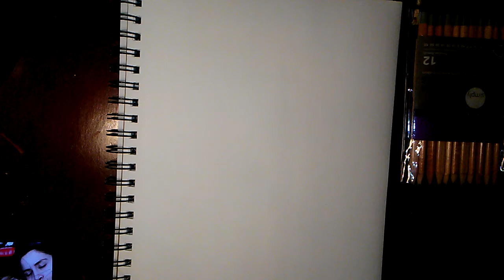Alycia debnam-carey And Mercedes Mason | Real-time Drawing |From FTWD | Alicia Clark and Ofelia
Alycia Jasmin Debnam-Carey (born 20 July 1993[1]) is an Australian actress, best known for her roles as Commander Lexa on The CWscience fiction television series The 100[2] and Alicia Clark on the AMC horror drama television series Fear the Walking Dead.[3]                   It's been almost 6 months that I don't draw which is crazy since I never stop drawing I use to draw everyday hope to pick that up again
 Questions:

My content is not yet reached to were i can say i can open one. i will definently let you guys know, if i do.